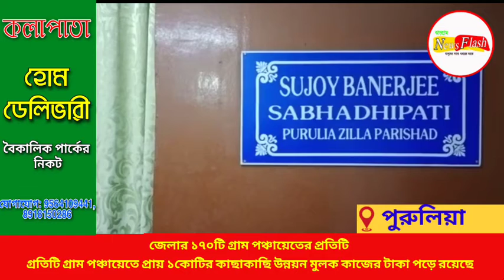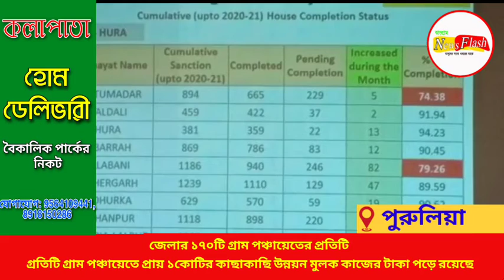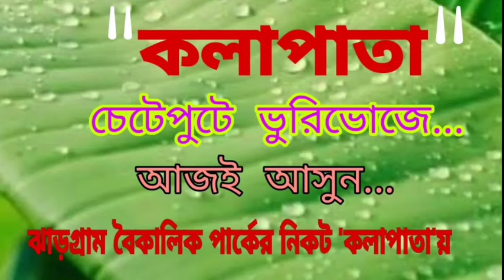জেলার ১৭০টি গ্রাম পঞ্চায়েতের প্রতিটি গ্রতিটি গ্রাম পঞ্চায়েতে প্রায় ১কোটির কাছাকাছি উন্নয়ন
জেলার ১৭০টি গ্রাম পঞ্চায়েতের প্রতিটি গ্রতিটি গ্রাম পঞ্চায়েতে প্রায় ১কোটির কাছাকাছি উন্নয়ন মুলক কাজের টাকা পড়ে রয়েছে